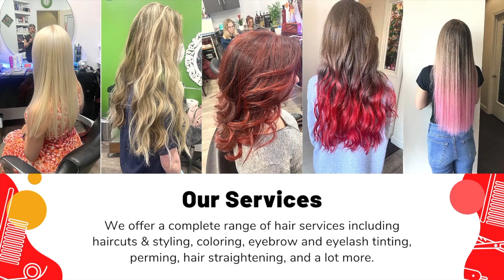Phenix Suite Salon (advertisement HD)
Advertise on TV screen